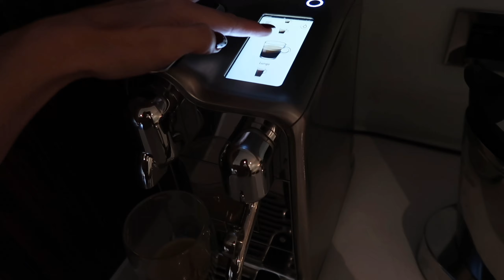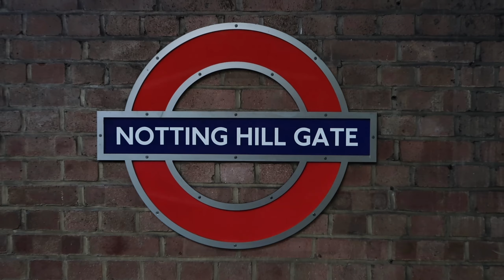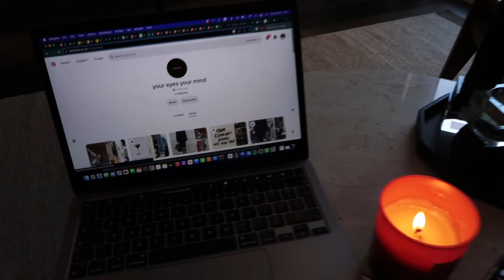LONDON VLOG 2024 | Fashion Week ft. Caroline Ebo | Giarité Diaries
In this exclusive vlog series, we're taking you behind the scenes of the fashion world, offering a glimpse into daily life of fashion's most beloved influencers and creatives.

In our first episode, join us on a journey with Caroline Ebo, a Norwegian-born influencer and fashion creative living in London, UK. Watch as she navigates the dynamic atmosphere of London Fashion Week, sharing her unique take on the event preparations, attending fashion shows, exclusive influencer dinners, and much more.

Video edited by Giarité team